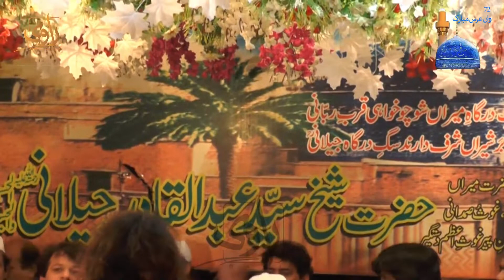Shah e Mardan Ali (Asif Ali Santo Khan) Qawal-Urs 2018-Haji Yousaf Qadri- Ravi Productions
Shah e Mardan Ali (Asif Ali Santoo Khan) Qawal - Urs Ghous e Azam 2018
Muhammad Yousaf Qadri
Asif Ali Santoo Qawal  Urs Ghous Ul Azam ( 2018) Ghazi Muhallah Ghari Shahu Lahore. Ravi Productions . Host Muhammad Yousaf Qadri